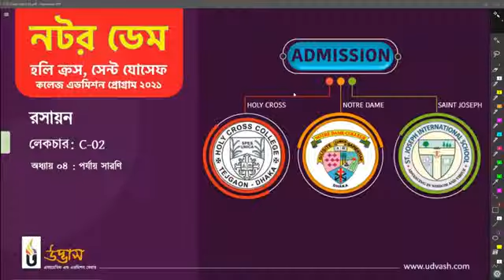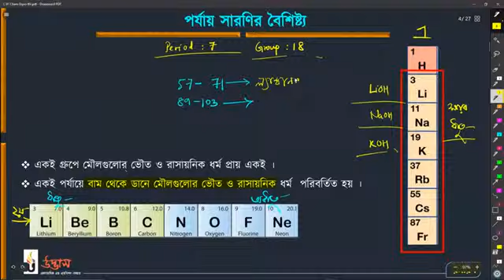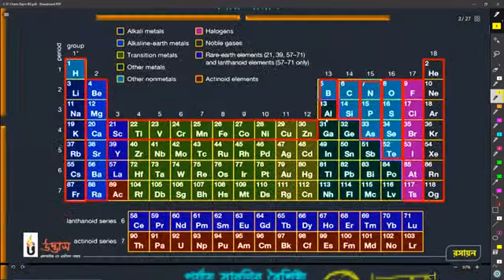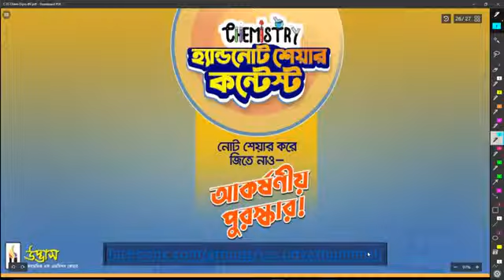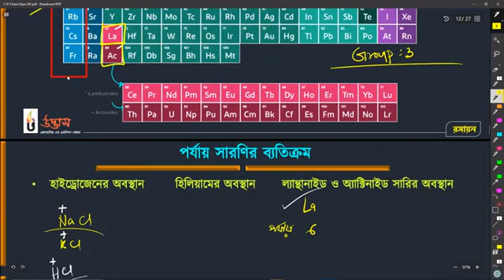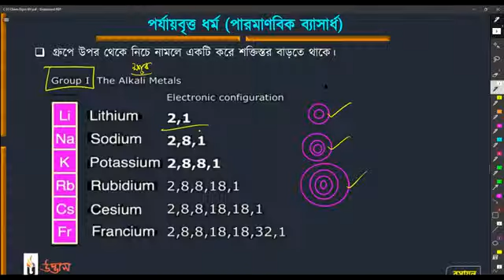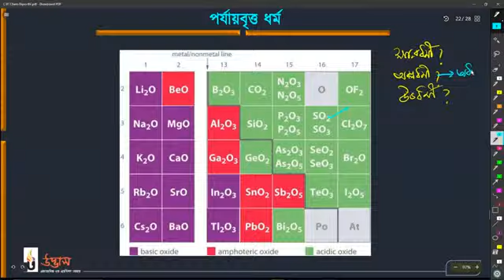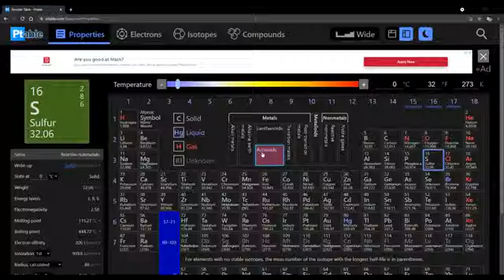Chemistry | Lecture: C-02 | College Admission Preparation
Udvash College admission || C - 10 || Chemistry - 02 || Chepter - 4